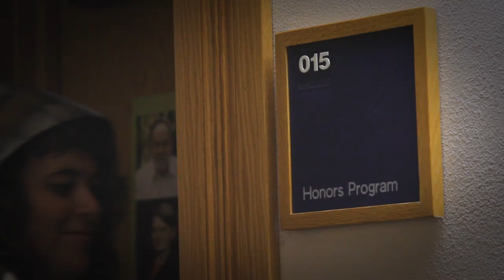Honors Program at Utah State University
A brief look at what the Honors Program has to offer outstanding students at Utah State University.